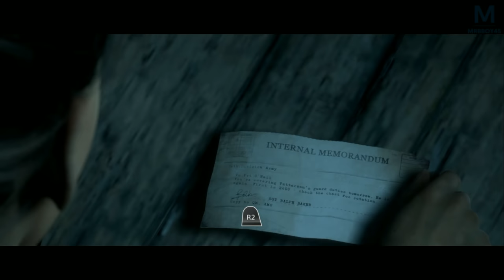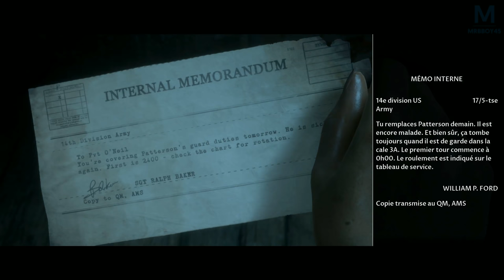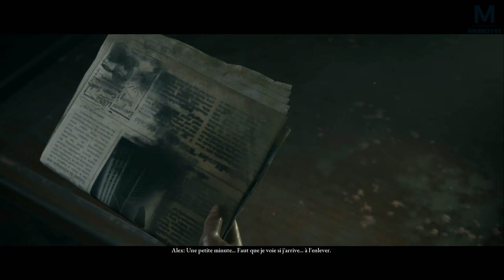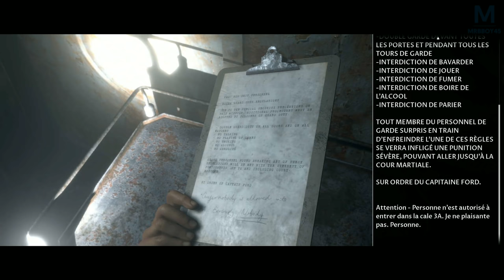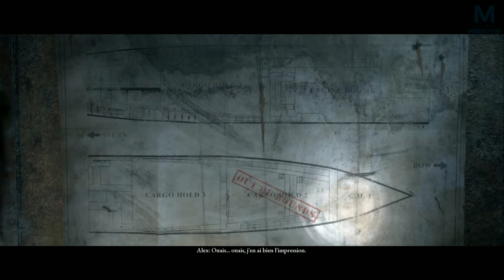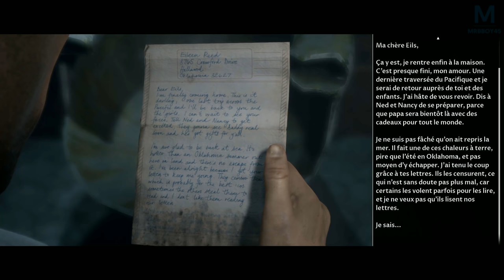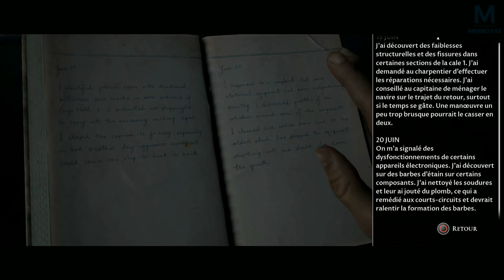Man of Medan : LE COUP DE MAIN | Ep 4 Bis